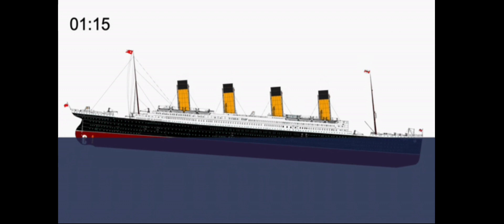Titanic sinking in GIF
In this video, I showed you the Titanic sinking in GIF. Iceberg collision at 11:40pm to Final plunge at 2:20am. See you guys!